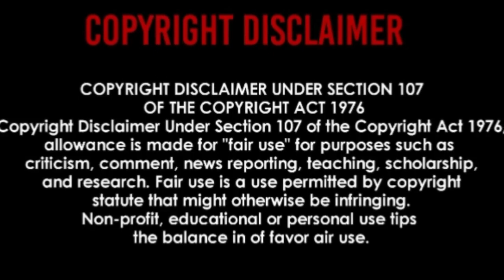🅰️ Фабрика - Не Родись красивой (LIVE @ Авторадио) | REACTION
Извините, видео должно было быть обрезанным, потому что он был заблокирован по всему миру.

PLEASE SUPPORT ARE CHANNEL TO ARE PAYPAL. (WE APPRECIATE ANY AMOUNT OF DONATIONS

CHECK ARE OTHER CHANNELS OUT,IT'S GOT LOADS OF REACTION VIDEOS -